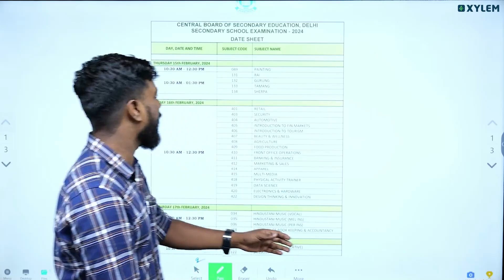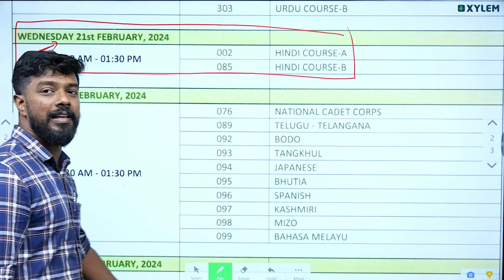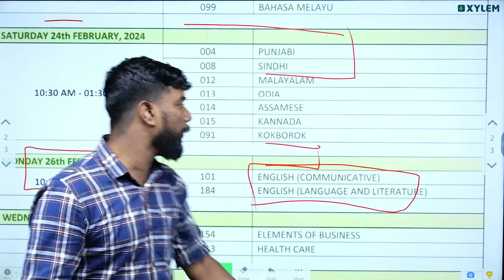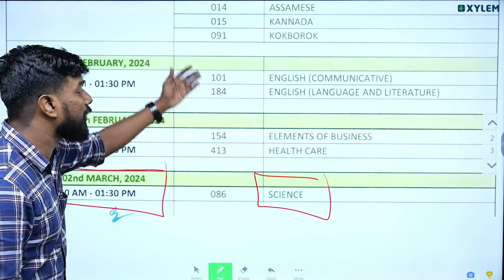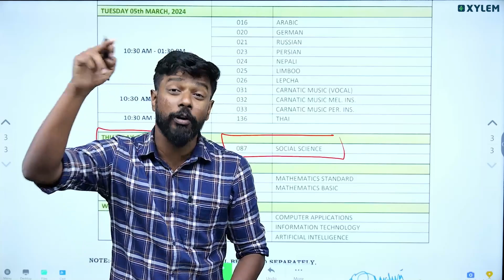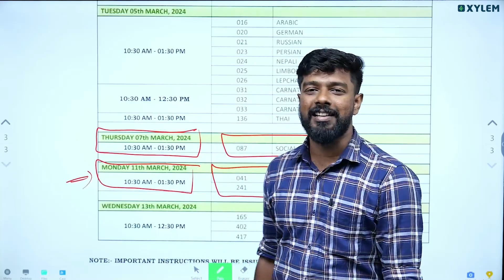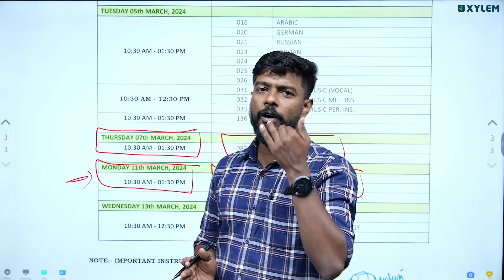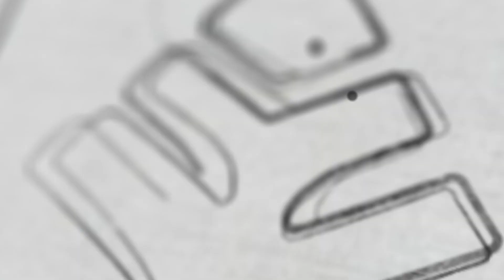CLASS 10 CBSE EXAM TIMETABLE PUBLISHED🛑| Xylem Class 10 CBSE